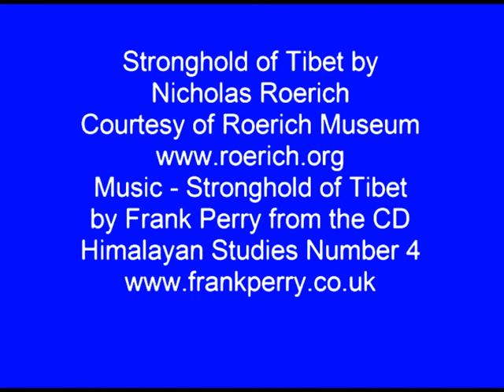Nicholas Roerich painting - Stronghold of Tibet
The Nicholas Roerich painting Stronghold of Tibet is interpreted into musical sounds by Frank Perry. Not surprisingkly we have the sounds of Tibetan and Himalayan Singing Bowls featured in this musical improvisation aligned to the image of this painting. The image is courtesy of the Nicholas Roerich Museum New York and you can also visit their website to view hundreds more spiritual paintings by this Russian Master (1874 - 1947).